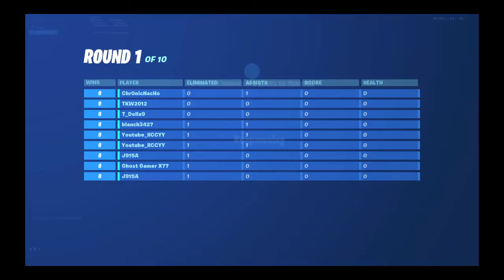Fortnite_20190817110337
Fortnite